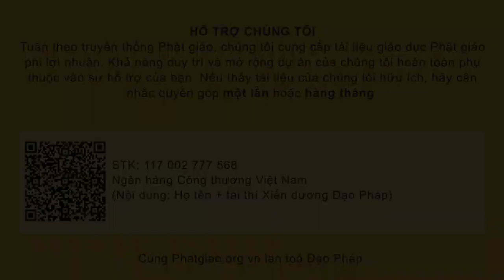Tu tập thế nào để báo hiếu cha mẹ, báo ân tổ tiên? Ni Sư Thích Nữ Nguyên Chủng | PGVN